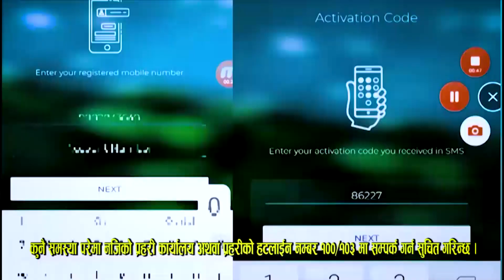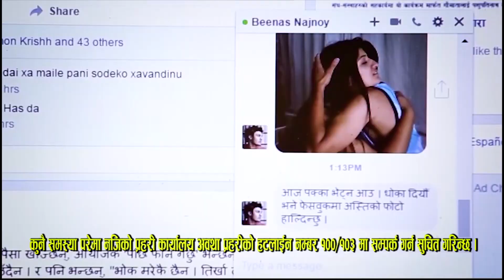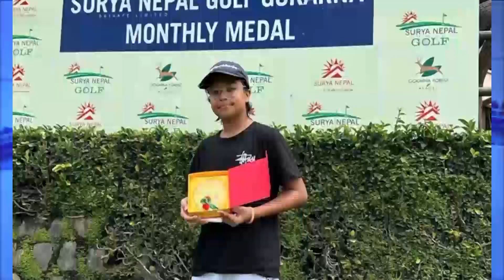KRITI SAMACHAR ASOJ 6 2080